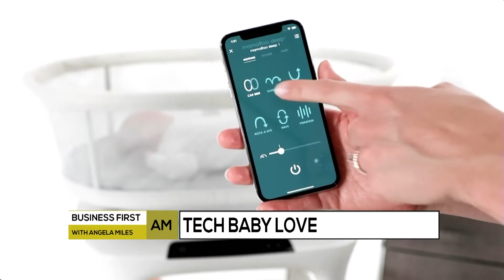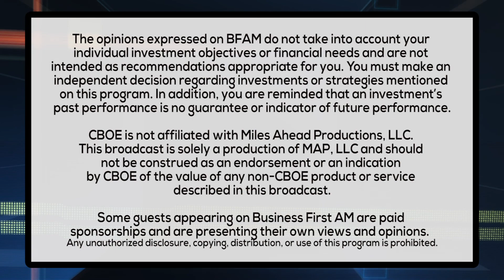TECH BABY LOVE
Dr. Darria Long, MD introduces us to a product that can help babies and parents get a good night's sleep when high tech meets old fashioned.

Provided by: 4MOMS